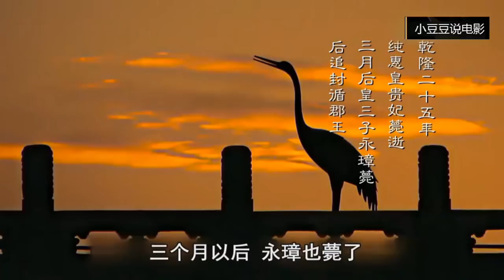《如懿传》第72集 纯贵妃母子去世 皇帝酒后失态表白寒香见